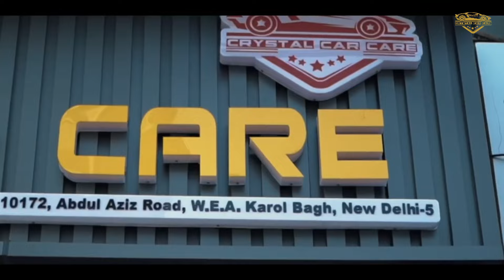जी हां Bolero NEO की सबसे हटके Modification के लिए आएं सिर्फ़ Crystal Car Care, Karol Bagh par